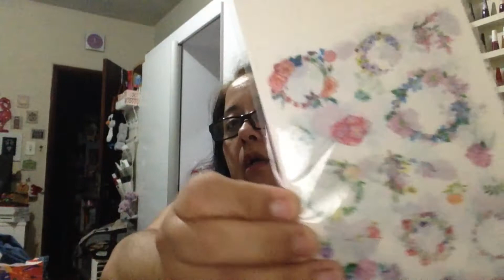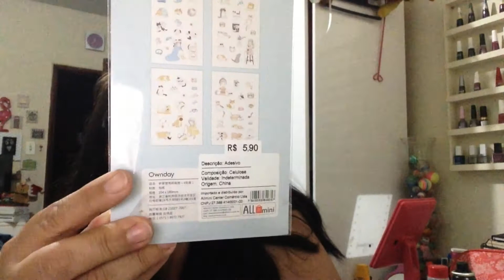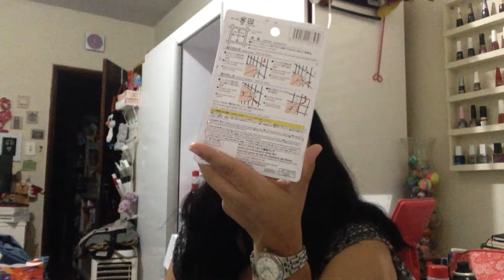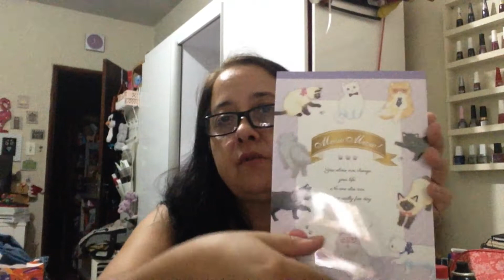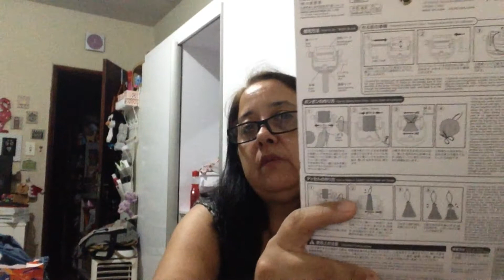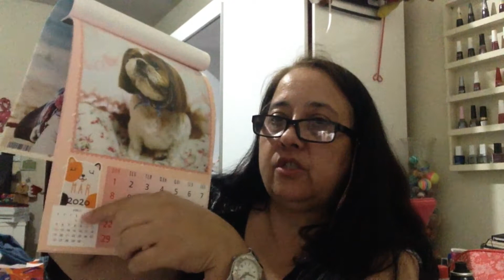Comprinhas Daiso SP Market e Hirota 🛍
Neste vídeo eu faço o vídeo de Comprinhas DaisoSP Market e Hirota ! 💓